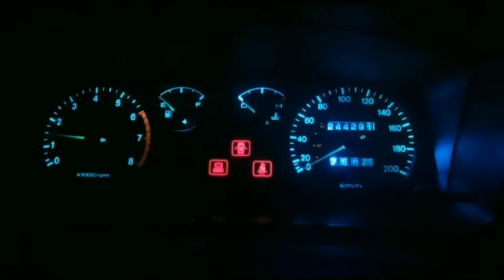Proses pemasangan bumper grand civic pada Ford Telstar 86 || toretto pake bumper civic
Assallamualaikum halo sobat.
Proses pemasangan ini di lakukan di rumah owner toretto (ford telstar). Simak terus video proses pemasangan bumper civic.